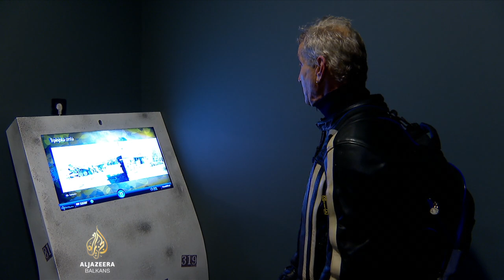'Groblje tenkova': Sjećanje na borbe na ulazu u Vukovar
Logistički, oružano i brojčano nadmoćna JNA, nakon tri mjeseca opsade, slomila je snažan otpor hrvatskih dobrovoljaca i gardista.

Jedan od strateški najvažnijih ulaza u grad heroj, bila je Trpinjska cesta, prozvana "grobljem tenkova".